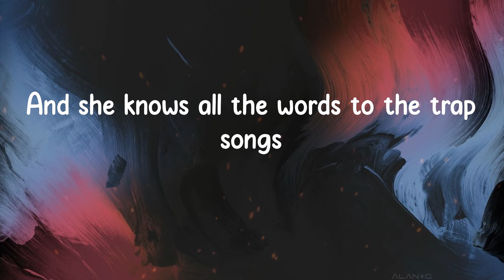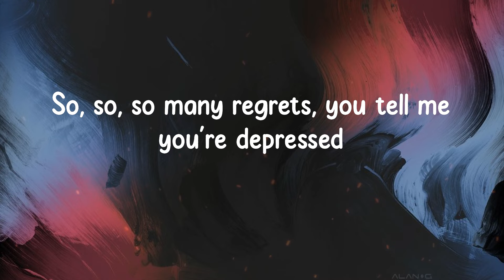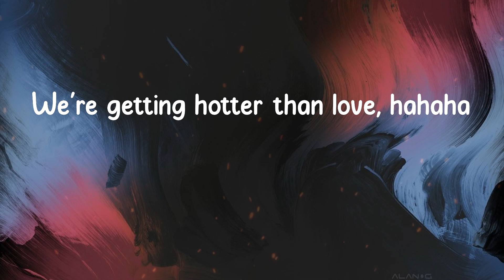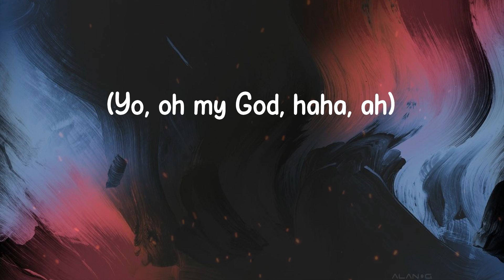Machine Gun Kelly - emo girl (Lyrics)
Machine Gun Kelly - emo girl

emo girl Lyrics:
Yeah, she's got
Makeup by the mirror in her bedroom
Takes pics with the cherry-red lipstick
Says she only dates guys with a big (mmm)
She says, "you won't understand, it's some next shit"
Choke-choke-choker on her neck, kiss me
Holy fuck, I'm bleeding on your Blink tee
Baby girl, that makes two of us
Uh-uh-uh
She's in love, emo girl